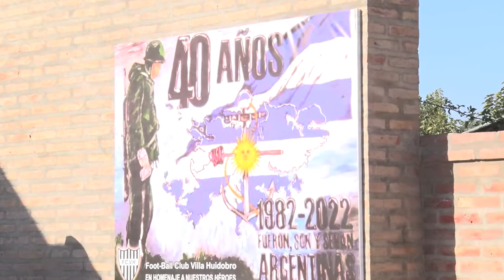ACTO Y HOMENAJES PARA LOS HÉROES DE MALVINAS FCVH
Diferentes fueron las expresiones de agradecimiento y honor para los ex combatientes de la Guerra de Malvinas de nuestra localidad. Compartimos imágenes de lo que fue el acto organizado por la Municipalidad local, y los homenajes que les realizaron los clubes de nuestro pueblo tanto el FC Villa Huidobro como el CD Juventud Unida recibieron a los héroes en sus estadios y junto a los niños de divisiones inferiores.